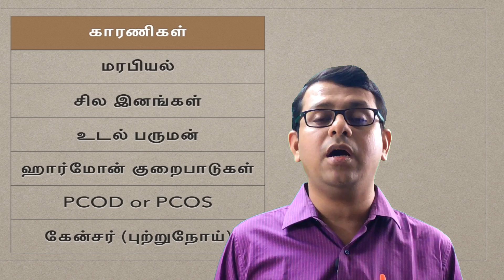பெண்கள் முகத்தில் ஏற்படும் அதிக முடி வளர்ச்சி | Hirsutism | காரணங்கள், தீர்வுகள் | தமிழ்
This video discusses about the growth of facial hair in women, why does it happen and about the remedies for this problem.

facial hair,hair removal, facial hair removal for women, laser hair removal, how to get rid of facial hair, polycystic ovary syndrome, electrolysis hair removal, does pcos cause abnormal facial hair?, why am i growing facial hair, why do women grow facial hair, facial hair in women

இந்த வீடியோவில் சில பெண்களின் முகத்தில் அதிக முடி வளர்ச்சி பற்றியும் அதன் காரணங்கள் மற்றும் சிகிச்சை முறைகள் குறித்தும் விளக்கப்பட்டுள்ளது.